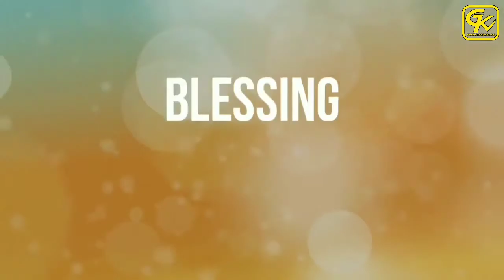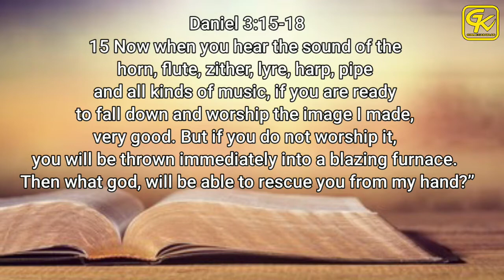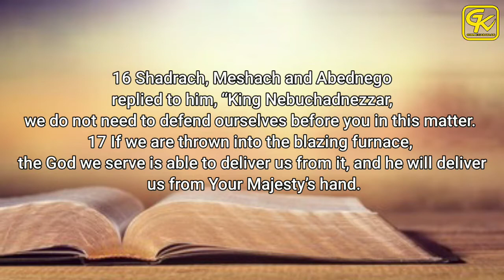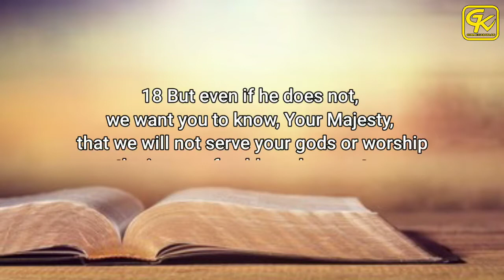LiveStream Daily Devotion | Every Gising is a Blessing with Pastor Basilio Val Febrer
I Choose GOD!
Daniel 3:15-18
15 Now when you hear the sound of the horn, flute, zither, lyre, harp, pipe and all kinds of music, if you are ready to fall down and worship the image I made, very good. But if you do not worship it, you will be thrown immediately into a blazing furnace. Then what god will be able to rescue you from my hand?” 16 Shadrach, Meshach and Abednego replied to him, “King Nebuchadnezzar, we do not need to defend ourselves before you in this matter. 17 If we are thrown into the blazing furnace, the God we serve is able to deliver us from it, and he will deliver us[a] from Your Majesty’s hand. 18 But even if he does not, we want you to know, Your Majesty, that we will not serve your gods or worship the image of gold you have set up.”